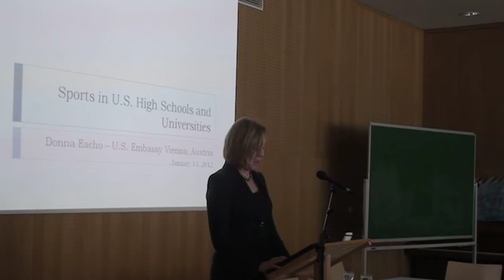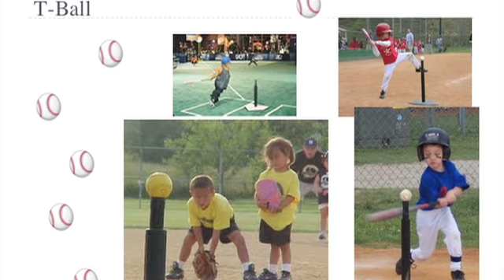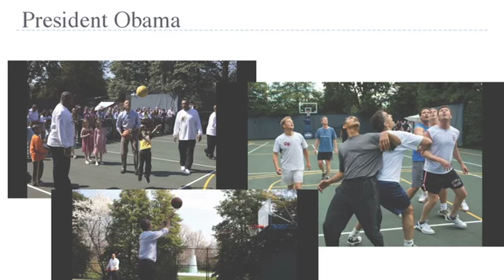Sports in U.S. High Schools and Universities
Donna Eacho presentation about sports in the U.S. for high schoolers and college students.